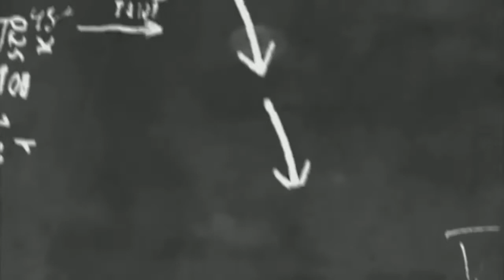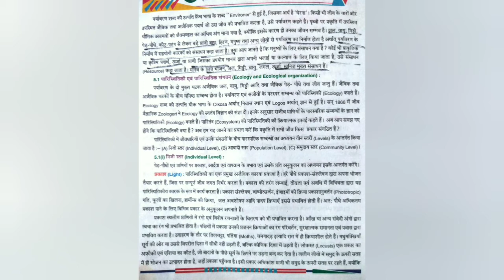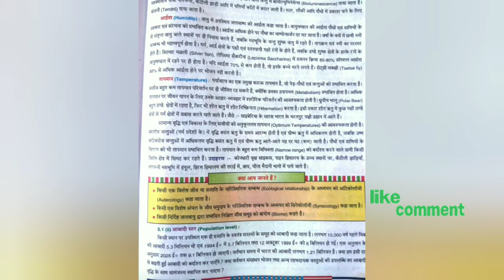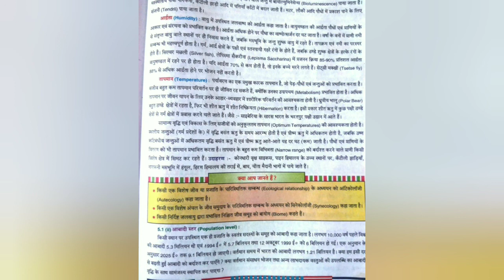W B Class 9 Life science ch- 5, Individual Level..